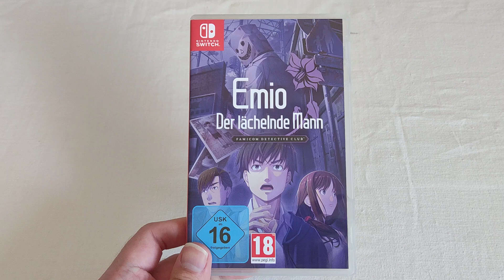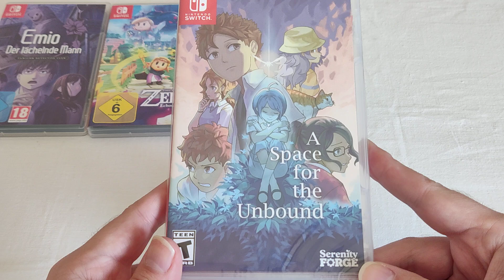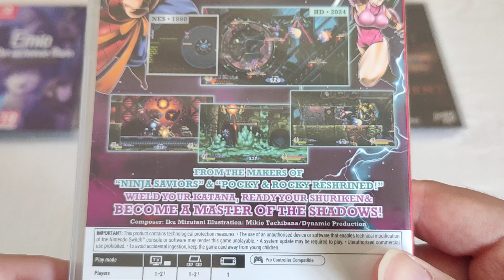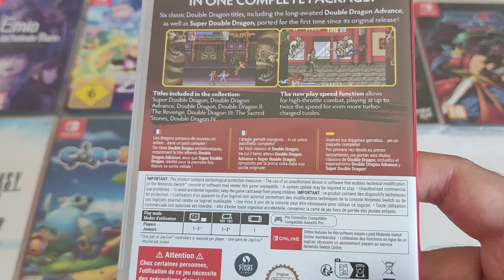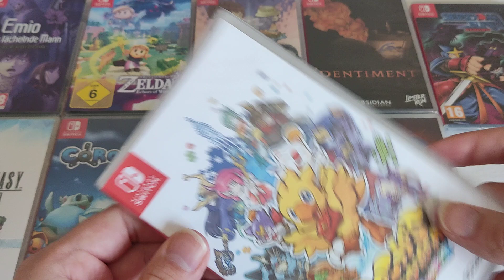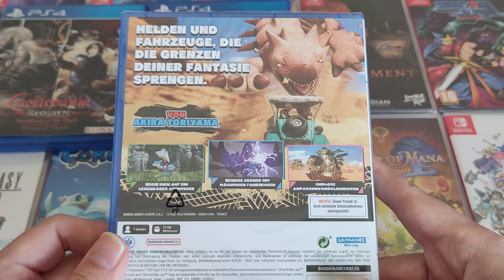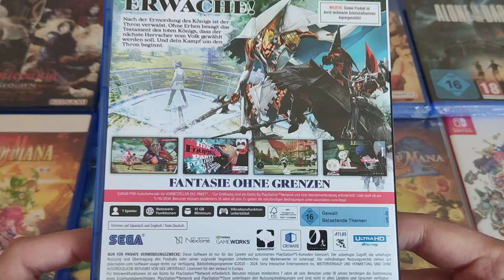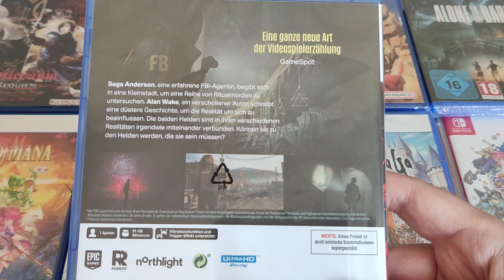Games-Einkäufe #6: Oktober 2024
Hier seht ihr meine Games-Einkäufe von Mitte August 2024 bis Ende Oktober 2024.